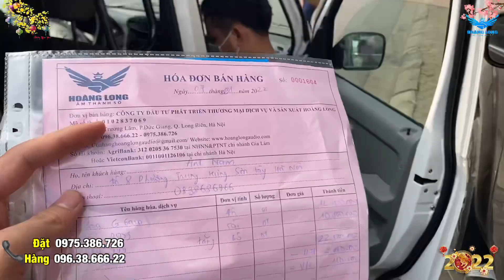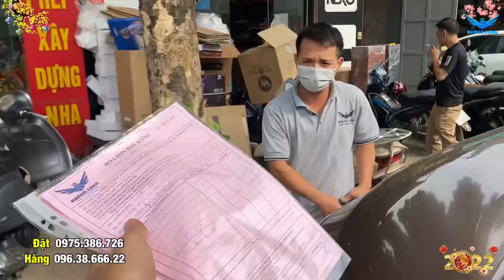Hoàng Long Đang Chuẩn Bị Các Dàn Lên Đường Lắp Đặt Cho Các Bác Đây ạ